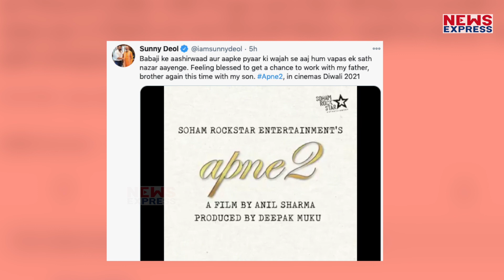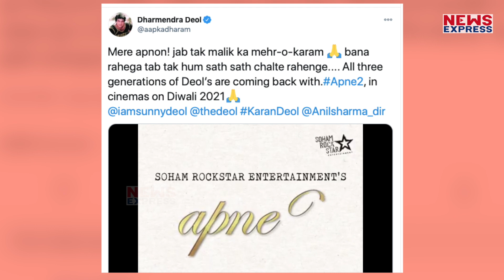इस फिल्म में साथ नजर आएंगे Dharmendra और उनके दोनो बेटे ! Karan Deol भी होंगे फिल्म का हिस्सा !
बड़े पर्दे पर एक बार फिर दिखने जा रहा है धर्मेंद्र और उनके परिवार का दम। फिल्म में धर्मेंद्र के साथ साथ सनी देओल, बॉबी देओल और करण देओल भी नजर आएंगे।
Editor-Vinay